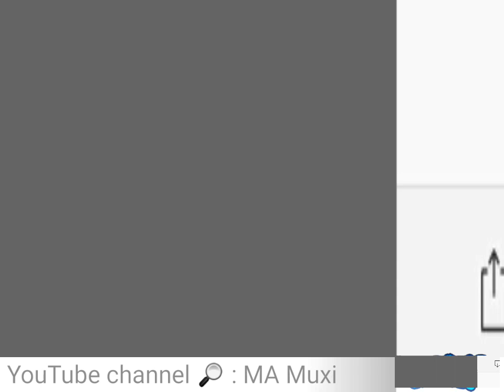123- ESL fun game, pass the ball, bring the toys.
Fun flashcard English learning game.
Place the Toys or flashcards on the floor. Play any music, pass the ball, when the music stops, the one holding the ball, get you a toy or card.